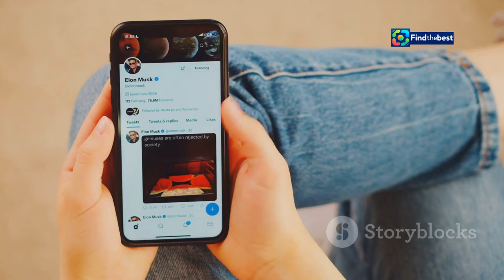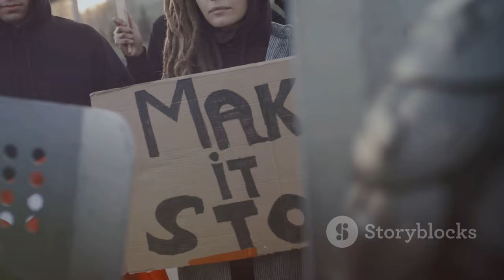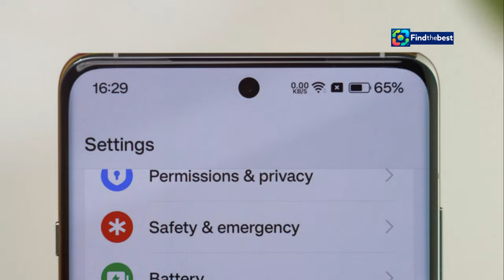Aslı Bekiroğlu İfşa Olayı Nedir? | Melis İşiten ile Cesur Açıklamalar!